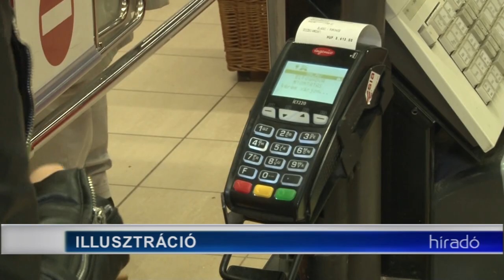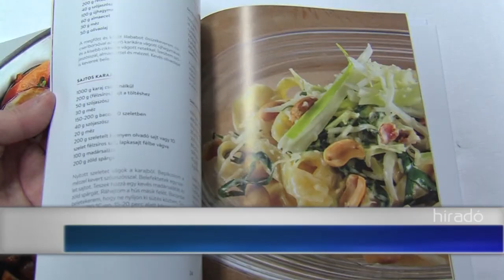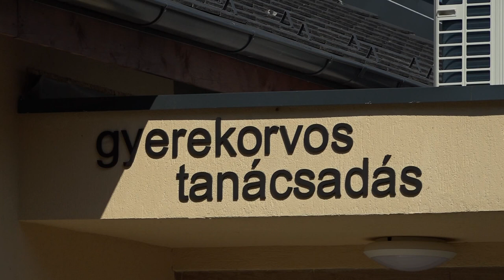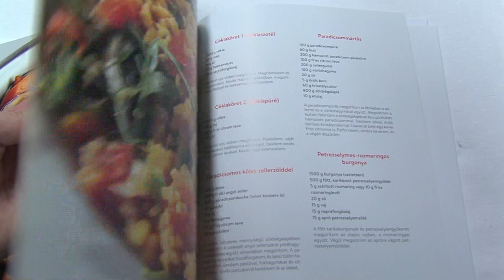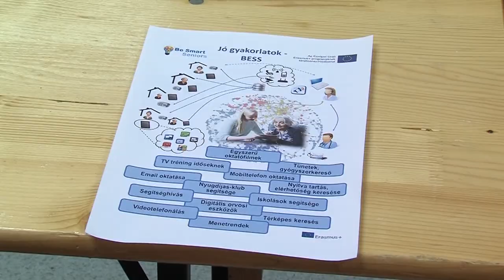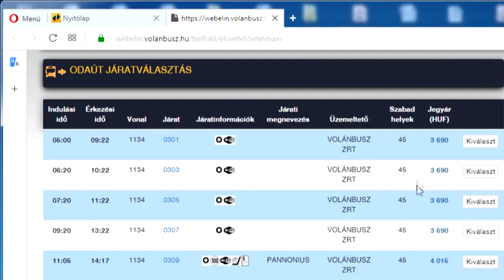Híradó - Tolnatáj TV 20191118